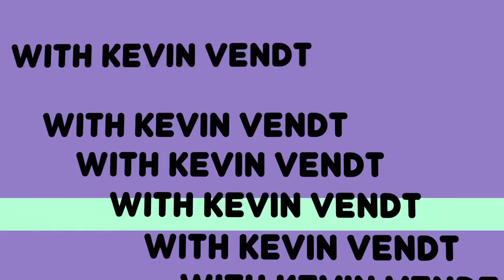Big Picture - MLB All-Stars